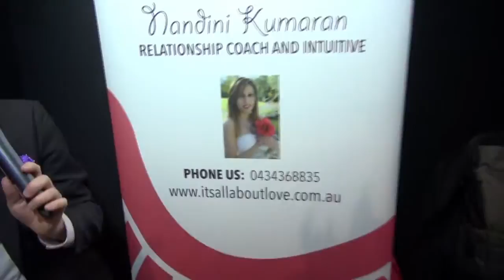The Conversation Arena with Ben Starr Talking LOVE with Nandini Kumaran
Welcome to The Conversation Arena with Ben Starr.

Ben Starr host of The Conversation Arena presents a news talk radio show with appeal for a new talk generation. The show brings to life the best of Food and Culture, Entertainment, Health, Wellness, Psychology, as well as Gardening, Music, TV, Music, Self Help and Celebrity Guests.

The Conversation Arena is talk radio for today's busy generation and aims to focus and bring to life social issues, events and people affecting today and tomorrows generations.

Join The Conversation Arena and let us know your thoughts and story ideas. It's your show The Conversation Arena with Ben Starr.